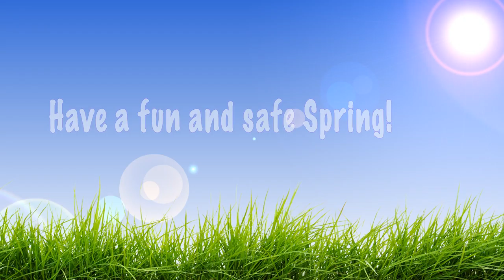WALTV Spring Bumper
Have a great spring season!

Promotion By Wisely Jean
Made With Adobe After Effects